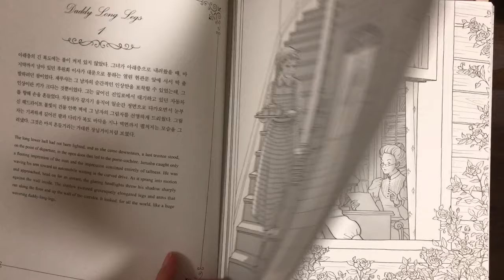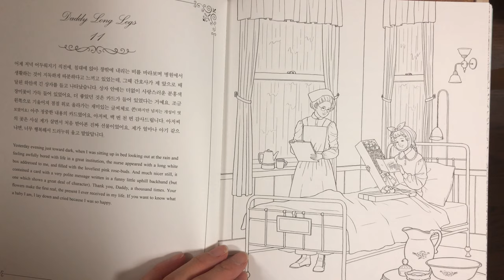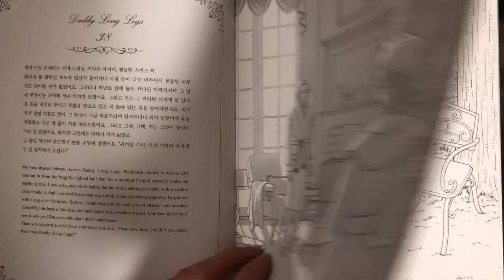Daddy Long Legs Coloringbook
You can see the book flip through.